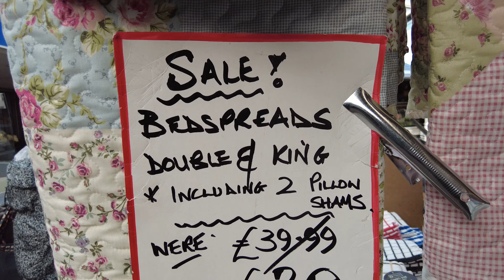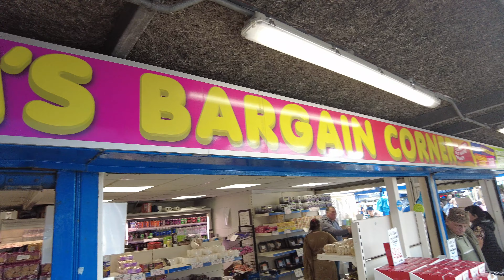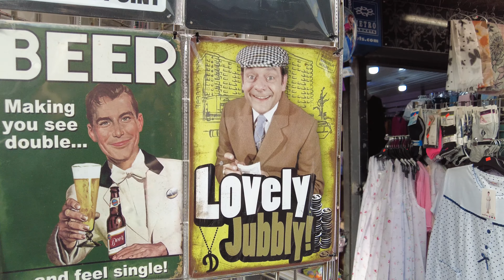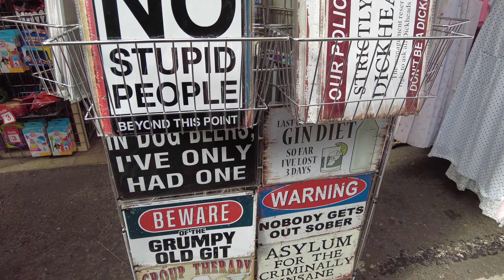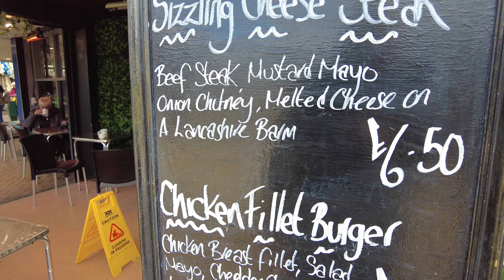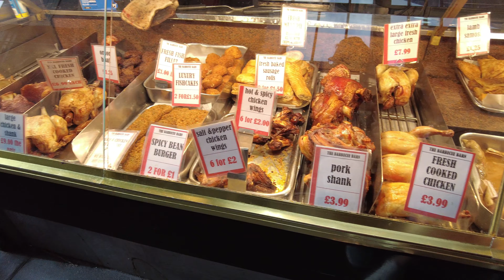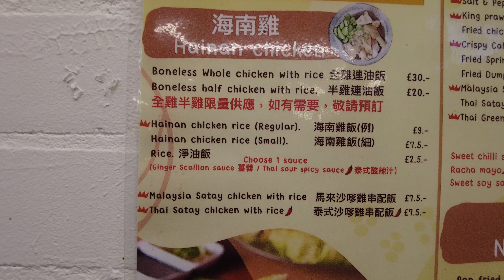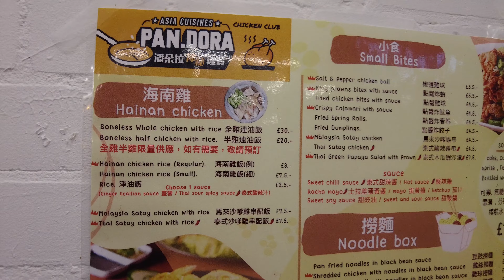A FAB DAY IN BURY MARKET Good Food and Great People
Characteristics of Foodies:

Adventurous Eaters: Foodies are open to trying new and diverse foods, even if they might be considered exotic or unfamiliar to others. They enjoy exploring various flavours, textures, and culinary experiences.